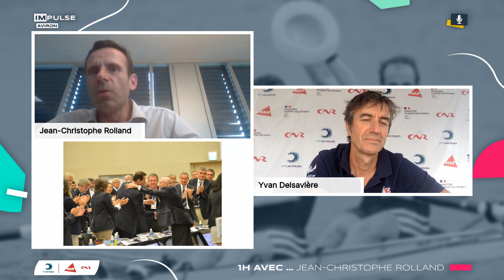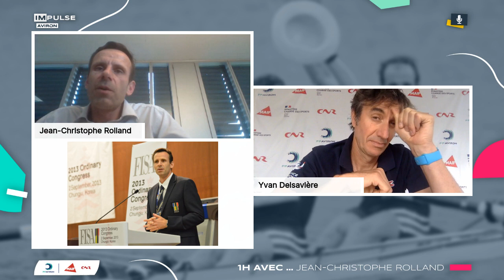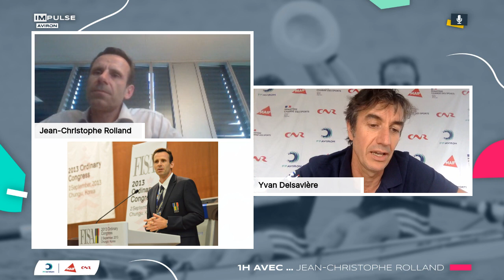Interview #3 Une heure avec Jean-Christophe Rolland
📆  On vous donne rendez-vous pour cette nouvelle interview ce vendredi 11 à 13h avec les questions d'Yvan Deslavière !

🎬  C'est un invité exceptionnel que nous accueillons pour  le troisième épisode de notre série "1 HEURE AVEC ..." !

🥇  Tout le monde se souvient de lui pour sa finale d'anthologie lors des Jeux Olympiques de Sydney en 2000, associé à Michel Andrieux, mais le parcours de Jean-Christophe Rolland est tout aussi exceptionnel hors des bassins.
Président de World Rowing et élu membre du Comité International Olympique en 2017, Jean-Christophe Rolland reviendra sur son parcours sportif et professionnel, et évoquera la vision de notre sport qu'il défend au sein des instances internationales !